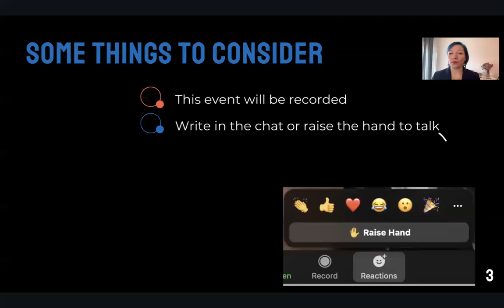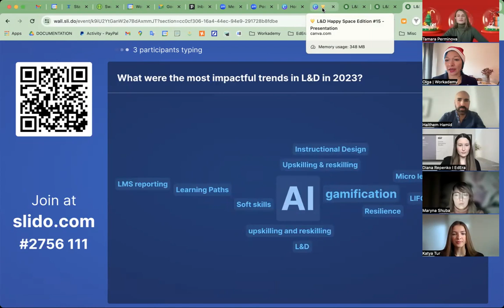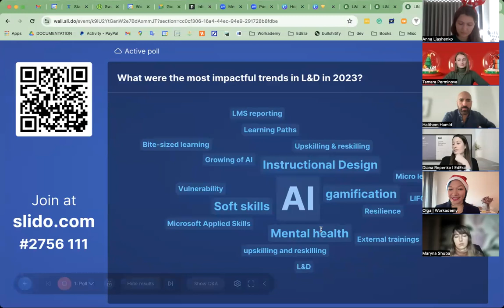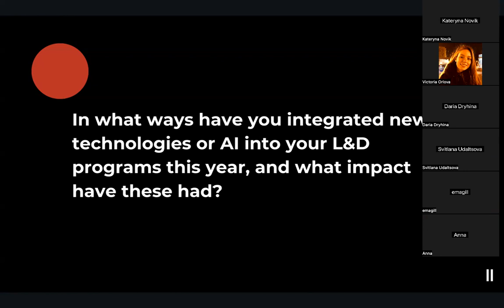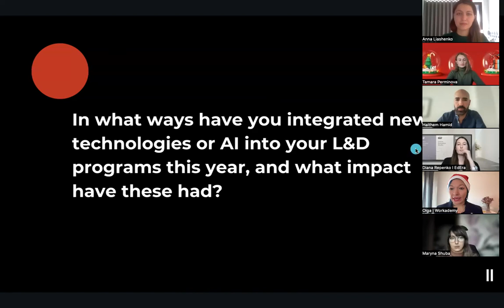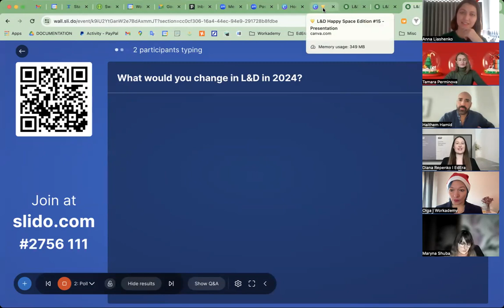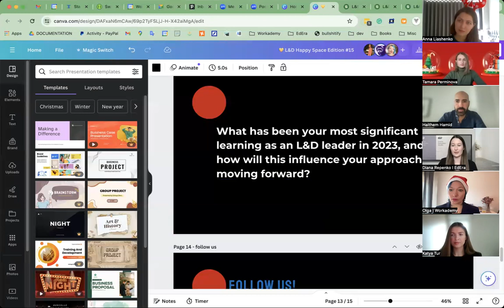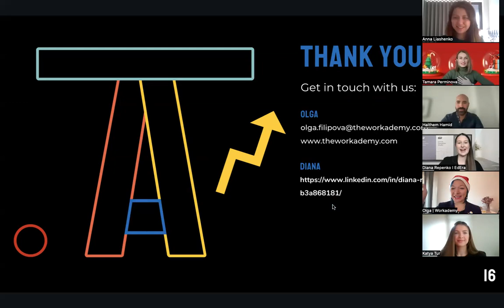💛 L&D Happy Space #15: Reflecting on 2023 and Projecting into 2024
As we near the close of 2023, it's time to reflect on the state of Learning and Development (L&D) in the past year and anticipate the trends and solutions for the year ahead.

​Join us in our 💛 L&D Happy Space, where we'll gather for a panel discussion to reflect, project, and dream together.

​Engage with our expert panelists as we delve into the reflections of this year's L&D landscape and explore projections for the upcoming one. What were the notable challenges faced in 2023? What emerging trends shaped L&D, and how will they continue to evolve?

​Our esteemed panel consists of three fantastic L&D experts:

​Anna Liashenko – a Senior Instructional Designer from Amazon

​Haithem Hamid – Head of Training & Education at Clark

​Maryna Lapchenko – Learning and Development Manager at SkyUp Airlines

​We extend a warm invitation for all to participate!

​​We're proud to present this webinar in collaboration with two passionate companies in the educational domain:

​​Workademy: Your navigator in the vast ocean of e-learning, Workademy brings you a modern, lightweight Learning Management System tailored for growing companies.

​​EdEra: A luminary in the digital education realm, EdEra stands out as Ukraine's premier online education studio.

​​Together, we bring you a webinar that intertwines practical insights with innovative learning experiences. Join us in shaping the future of organizational learning and development, turning aspirations into attainable achievements.